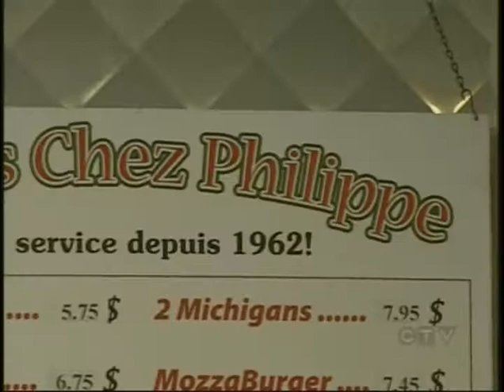The Montreal Burger Report on CTV Montreal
Howdy!

On December 26, CTV Montreal broadcast a segment during their 6PM newscast called 'Sunday Bite' that featured the Montreal Burger Report, Pataterie Chez Philippe. Kitchenette, and Burger de Ville.